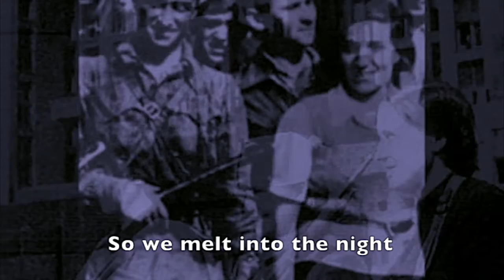FREEDOM (Yvalain, Pat Collard & Juha Hintikka) of the album "Team Works"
"Freedom" by Yvalain & Patrick Collard with Juha Hintikka.
Pat plays picking guitar and sings. He also wrote the lyrics.
Yvalain composed the music, he plays bass guitar, added drums and strings and made the overall production.
A song of Yvalain's album "Team Works" available on free streaming services